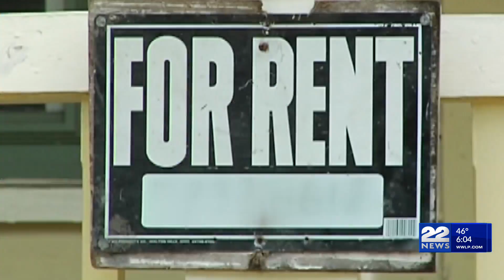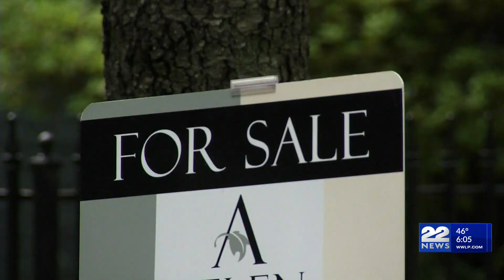Hearing on housing crisis legislation outlines plans for resolution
The ongoing housing crisis continues to plague Massachusetts with unaffordable rents and some of the highest housing costs in the country.